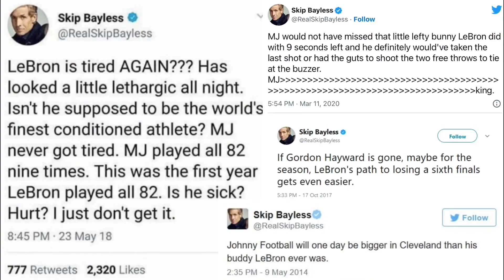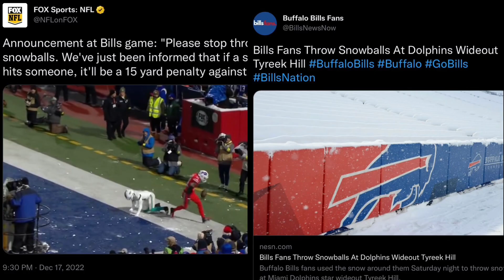Why are we OBSESSED with Sports? - A Psychological Deep Dive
Why do we love sports? Is it the thrill of watching incredible athletes perform miraculous feats? Is it rooting for our favorite teams and players like Messi winning the World Cup? Or is there something deeper rooted in our psychology that makes us so obsessed with sports?